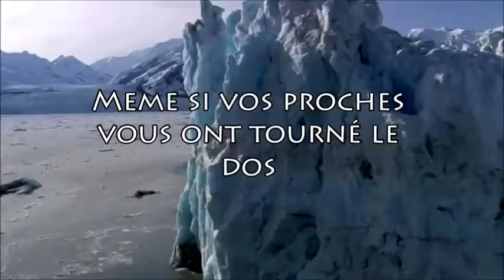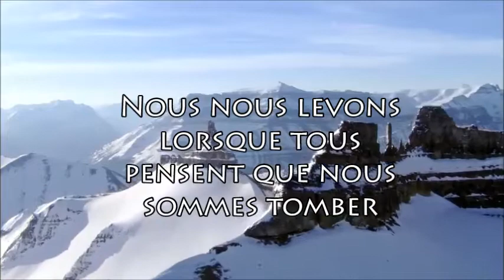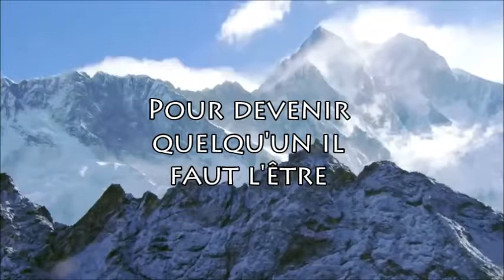Soyez un vainqueur!!